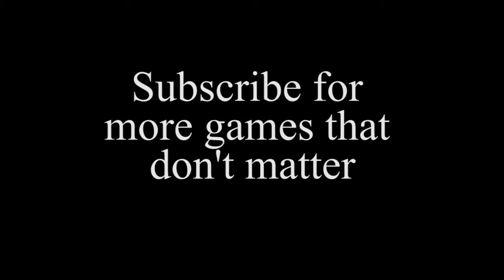Overwatch AI League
Watch me fail at Commentating